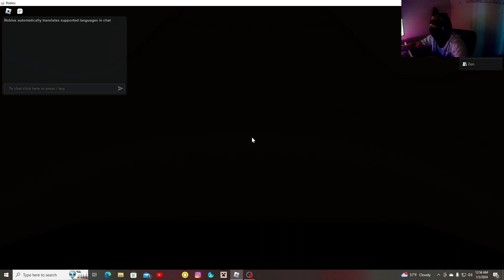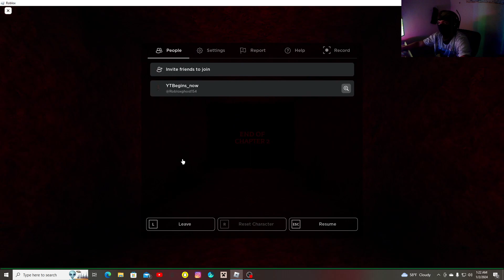roblox horror games with friends